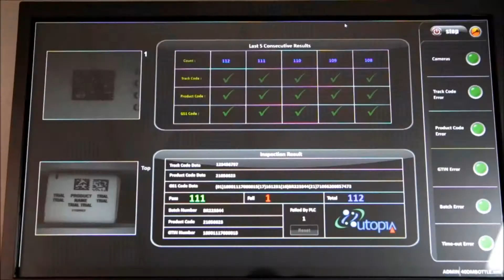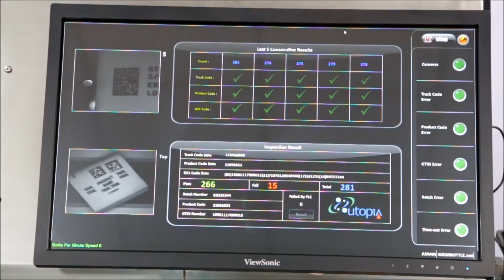UTOSCAN 360 BY UTOPIA